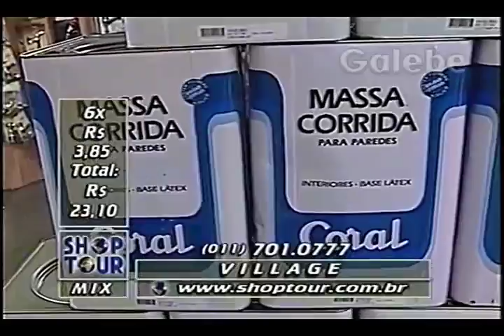VILLAGE PAULO VERONEZI GALEBE 17 10 1997